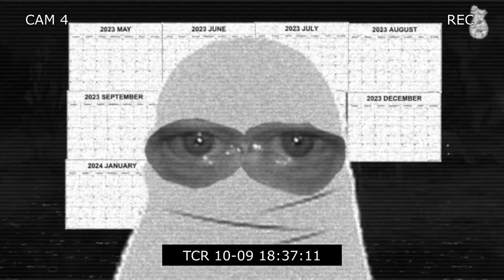WE GOT A UNICORN!! : Kingdom Two Crowns Dead Land Gameplay EP 4